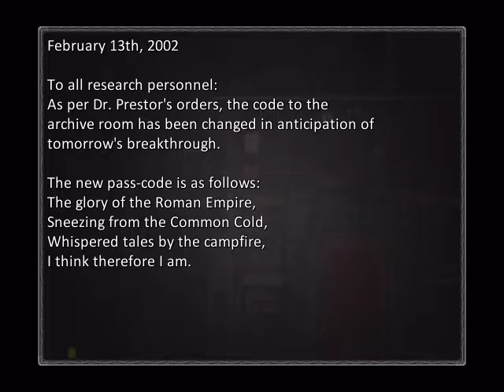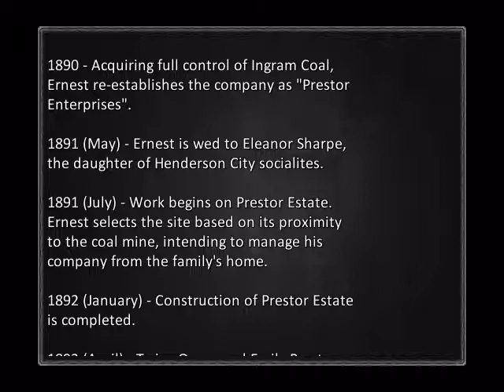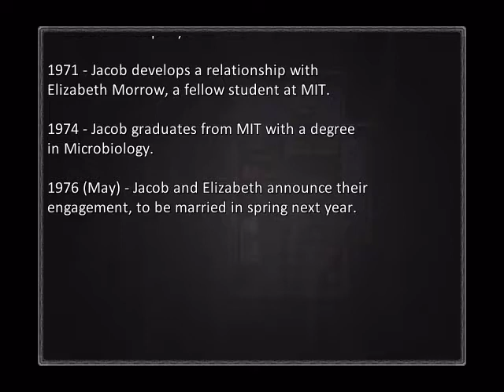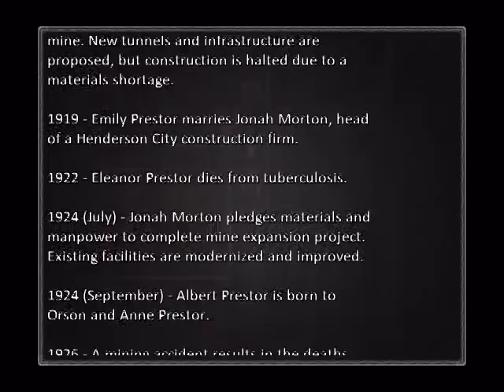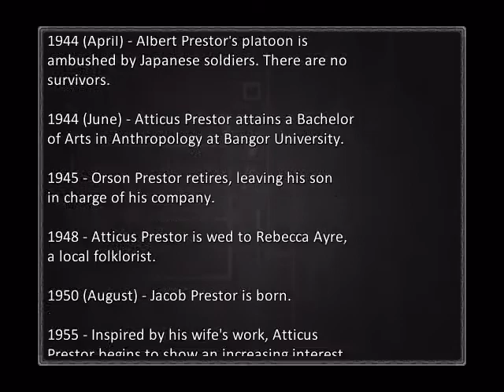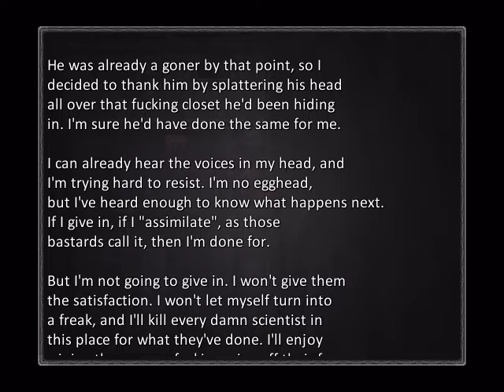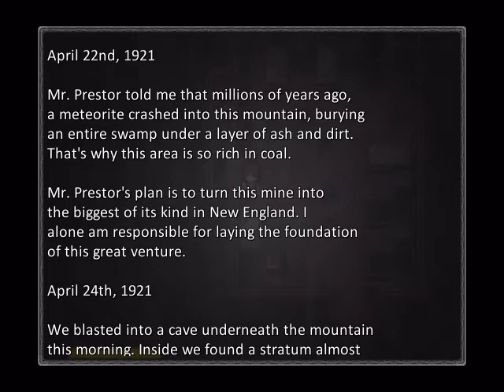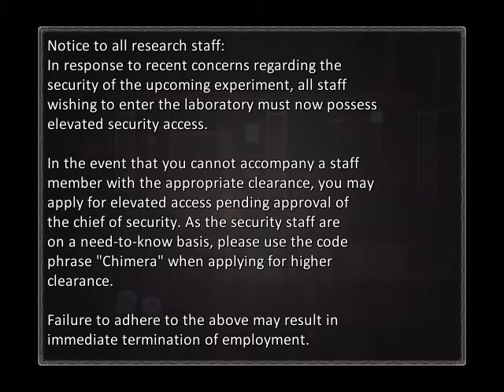[ DERANGE ] Part #2 (PC)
Thank you!!/¡¡Gracias!!